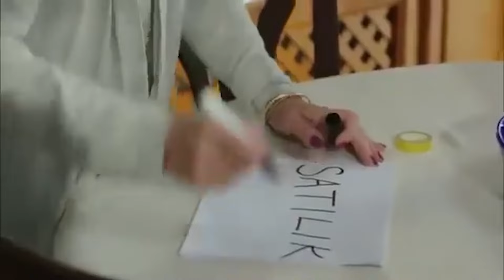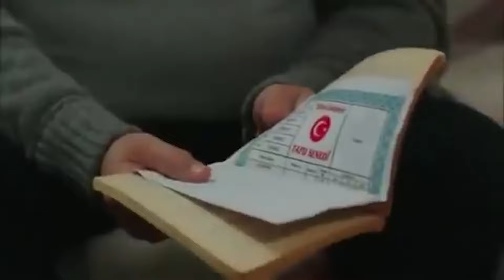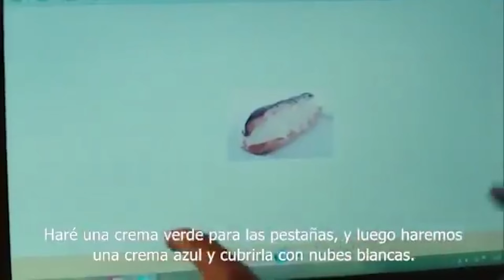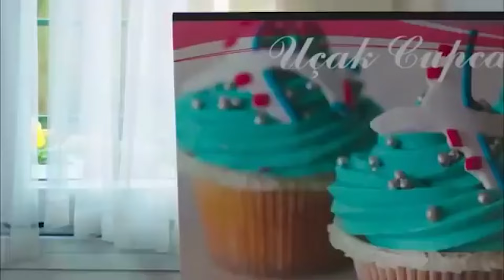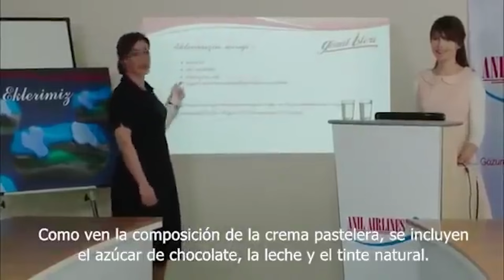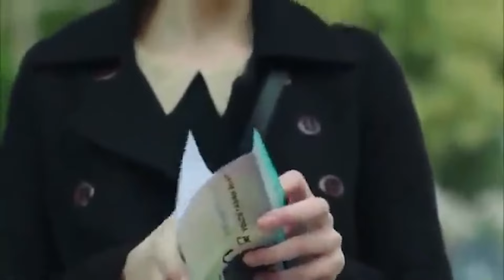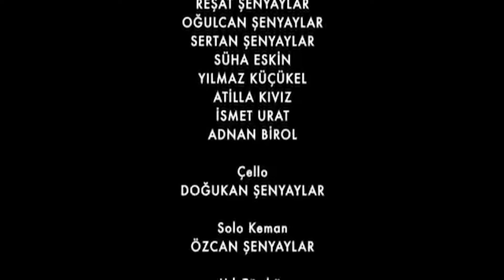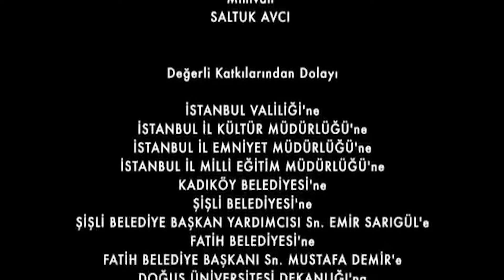Asuntos Del Corazón Capitulo 24 | Subtítulos En Español | Gönül İşleri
Serie turca Asuntos del Corazón con subtítulos en español

La serie, que traerá a la pantalla a las tres hermanas que se quedan solas consigo mismas y con su padre ante la repentina partida de su madre, contará sus historias entrelazadas con la vida y el amor. En la historia de la hermana mayor Servet, que trabaja en una empresa que organiza bodas, Saadet, que nunca ha tenido suerte en el amor, y Sevda, la más joven, la más salvaje, la más soñadora de la casa, y sus padres, toda mujer encontrará su propia búsqueda.

Fundición:
Sinem Kobal : Sevda
Selma Ergeç : Saadet
Bennu Yıldırımlar : Servet
Timuçin Esen : Yılmaz
Can Yaman : Bedir
Fırat Çelik : Asrın
Sezai Aydın : Muzaffer
Pamir Pekin : Komiser Kemal
Kaan Yılmaz : Tibet
Nihan Büyükağaç : Alev
Gonca Vuslateri : Kader